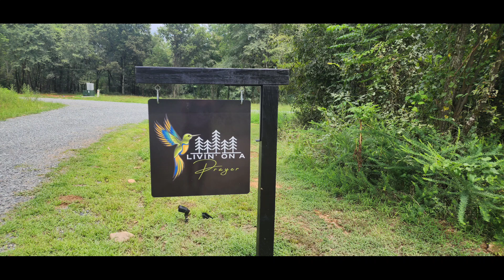Livin On A Prayer Cabin - 21 Rutty Pine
2 bedroom,2 bath 1657 sq. Livin' on a Prayer is a gem with an impeccable track record—all 5-STAR REVIEWS on Airbnb and ranked in the TOP 5% of all short-term rentals on AirBnb! Nestled in the newly developed Winding Creek Division in Hochatown, OK, this cozy yet luxurious fully furnished cabin offers the best of both worlds with its modern decor and rustic charm. Centrally located amidst the vibrant festivities of Hochatown, Livin' on a Prayer is just minutes away from the serene beauty of Broken Bow Lake and the adventure-filled Beavers Bend State Park. Step inside to discover the welcoming embrace of Livin' on a Prayer! This new 2-bedroom, 2-bath cabin in Winding Creek Phase II features: Bedroom 1: King bed with attached private bathroom and covered balcony access. Bedroom 2: King bed with bathroom. Upstairs Loft: Two twin beds. Relax on the back deck and unwind in the hot tub, or engage in some friendly competition with corn hole or tetherball—all while basking in the tranquility of your surroundings. As night falls, gather around the fire pit for provided s'mores or sway gently on the swings and hammock. Parking is a breeze with the circle drive, perfect for guests bringing a boat or ATV along for the adventure. Don't miss the chance to experience the perfect blend of comfort and luxury at Livin' on a Prayer—book your stay now and make unforgettable memories in Hochatown! For a walkthrough video contact listing agent Kelli Haus for a YouTube link.